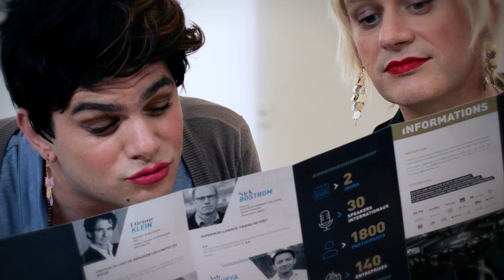USI 2017 - Emmanuelle et Dominique #1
Cette année, USI innove pour ses vidéos funs avec un nouveau concept inspiré de Catherine et Liliane.

Nous vous prions de nous excuser si certaines personnes peuvent être choquées ou heurtées par certains propos, ces quelques minutes de sketchs n'ont pas d'autre but que de faire rire !